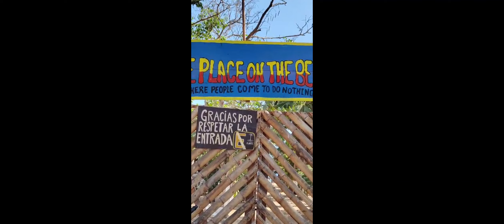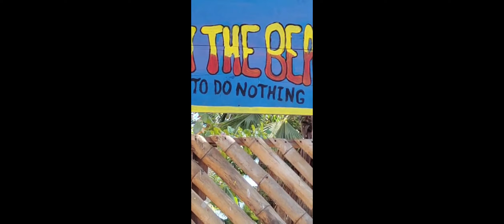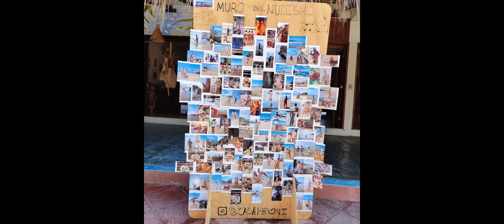PARADISE ON EARTH!😍 MAZUNTE - MEXICO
HEY GUYS! I FOUND PARADISE ON EARTH AND I HAVE TO SHARE IT WITH YOU! MAZUNTE IS AMAZING AND BEAUTIFUL, FULL OF INTERESTING PEOPLE AND LANDSCAPES! LEARN HOW TO SURF AND ENJOY THE BEACHES AND SUNSETS!
IF YOU EVER HAVE THE CHANCE TO GO THERE - DO IT!